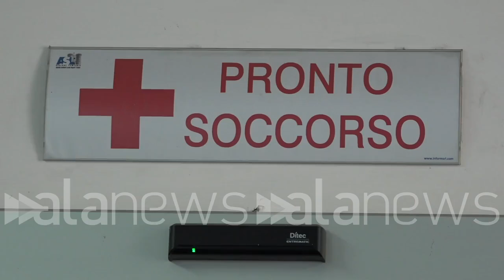Formiche al S.Giovanni Bosco, una paziente: "Era un'invasione, ho rifiutato prelievo"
Il direttore sanitario: "Ho segnalato da tempo il problema ma nessuno risponde"

CRONACA (Napoli). Stamattina al San Giovanni Bosco il pronto soccorso chirurgico è stato invaso dalle formiche - ha dichiarato una paziente del pronto soccorso -  e questa è una situazione che va avanti da parecchio tempo. A primo impatto sembra pulito ma il problema è che le formiche sono intorno: ai bordi delle scrivanie e dei muri. È proprio un'invasione, se fossero state poche formiche non avrebbero chiuso.
"I nas sono arrivati e spostando un armadietto hanno trovato un piccolo focolaio di formiche nella stessa stanza che stamattina era stata chiusa per essere ripulita. Ma come è possibile?" Così, il consigliere regionale Francesco Emilio Borrelli, il primo a far girare la notizia della chiusura di una stanza del pronto soccorso.
"Ho segnalato tempo fa il problema delle formiche, ho richiesto un attenzione particolare ed interventi specifici per questo ospedale ma sono ancora in attesa di risposta". Così il direttore sanitario del San Giovanni Bosco Giuseppe Matarazzo. (Luca Leva/alanews)